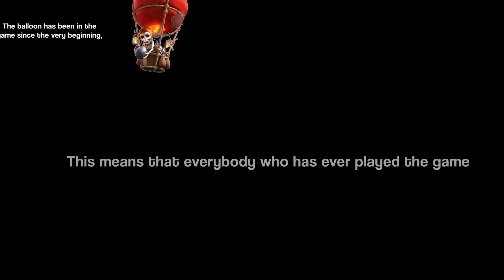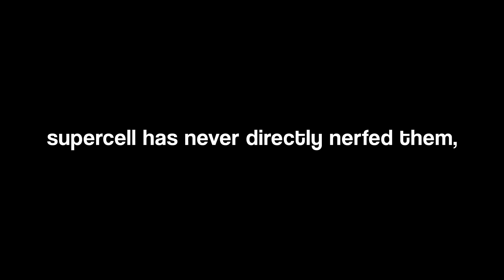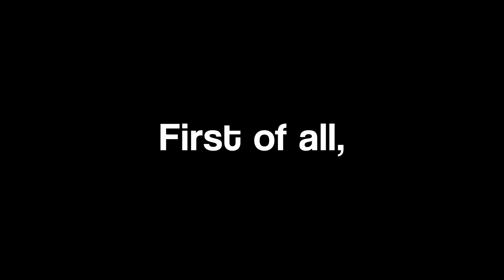Why The Strongest Troop Has NEVER Been Nerfed In Clash of Clans...